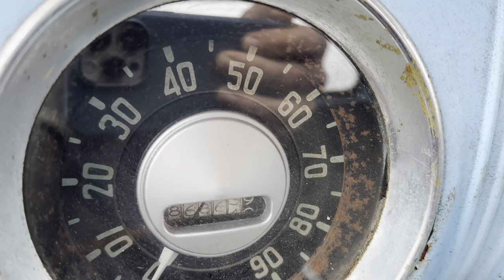1954 Chevrolet 3600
Available now is this original 1954 Chevrolet 3600 classic pick up truck. This one is in the classic patina finish on the exterior with blue on the interior. The truck is powered by its original 216ci inline 6 cylinder engine mated to a manual floor shift transmission. The truck does and run and drive but will need to be gone through mechanically to be made completely roadworthy. The truck does have rust and should be considered a project. For those of you looking to add a classic truck to the farm/shop or find one for a restoration candidate, this one would be a great option.

More information about the model year 1954 Chevrolet 3600:

The 1954 Chevrolet 3600 is a classic pickup truck that was produced by Chevrolet from 1947 to 1955. The 3600 is part of the Chevrolet Advance Design series of trucks, which were built from 1947 to 1955 and were the first post-World War II trucks produced by Chevrolet.

The 3600 was a ¾ ton pickup truck with a load capacity of 1,500 pounds. It was powered by a 235 cubic inch inline six-cylinder engine that produced 105 horsepower and 191 lb-ft of torque. This engine was mated to a 4-speed manual transmission, and the truck had rear-wheel drive.

The 1954 model year brought some changes to the Chevrolet 3600. One of the most notable changes was the introduction of a new grille design, which featured five horizontal bars and a larger Chevrolet emblem. The truck also received a redesigned dashboard with a more modern look and improved visibility.

In addition to its functional capabilities, the 1954 Chevrolet 3600 was also known for its classic styling, which featured rounded lines and a distinctive hood ornament. The truck was available in a variety of colors, including red, green, blue, and black, and it could be purchased with a variety of options, including a radio, heater, and deluxe trim package.

Overall, the 1954 Chevrolet 3600 is considered to be a classic pickup truck that is popular among collectors and enthusiasts today. Its combination of style, durability, and functional capabilities make it a sought-after vehicle for those who appreciate classic American trucks.